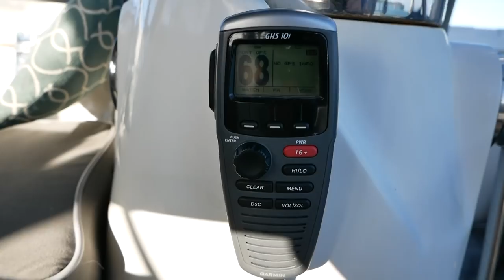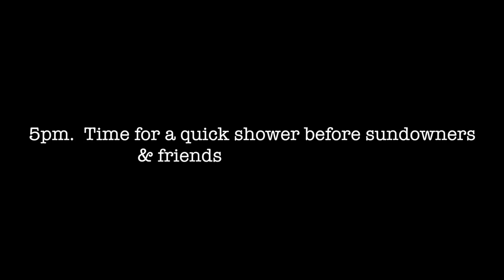What's it REALLY like to live on a boat? (2018) Sailing Ruby Rose Ep.52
What is it really like to live on a boat?
Last year we filmed our "day in the life". We picked a day and decided to film no matter what happened. It was meant to give you a good idea of what living on a boat is really like. It didn't go as planned.

This year we decided to do the same and film our day from start to finish.

How did it turn out? Well watch on friends.